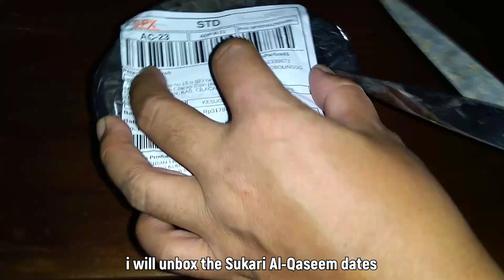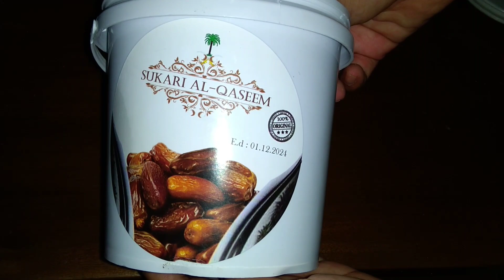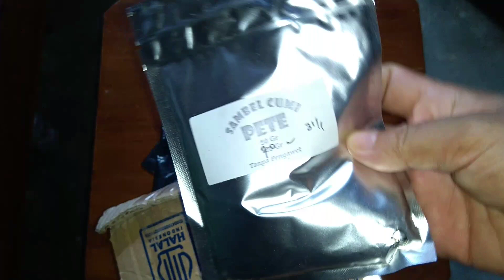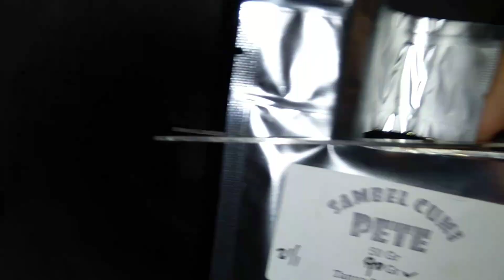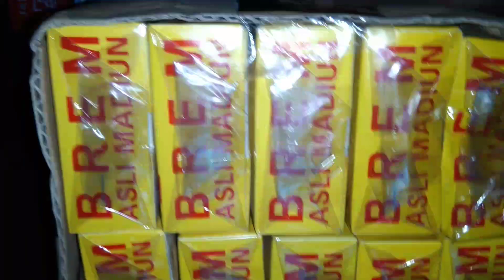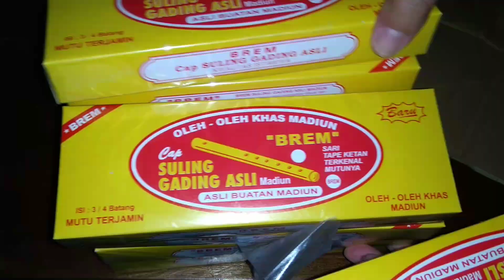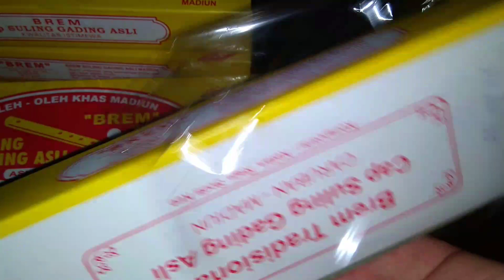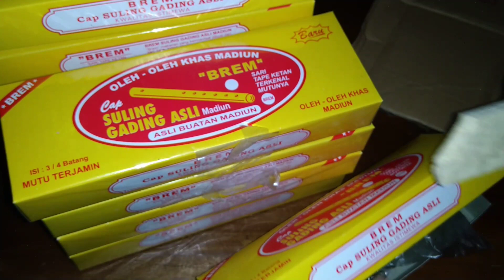UNBOXING MAKANAN DARI SHOPPE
Harga Kurma per ember Rp 16000

Harga sambal cumi Pete per sachet Rp 12000

Harga kacang mede Rp 45000 ( saya agak lupa )

Harga brem per kotak Rp 4000